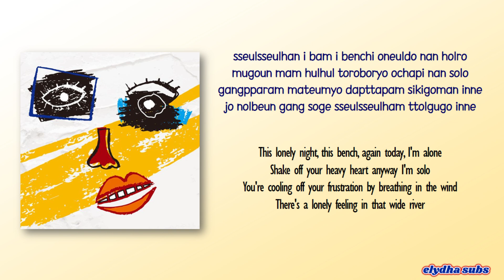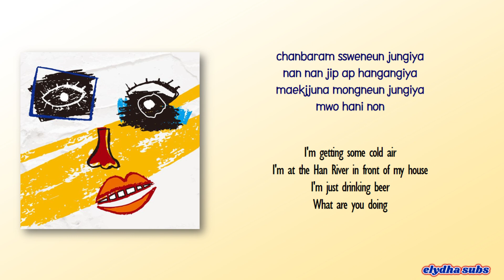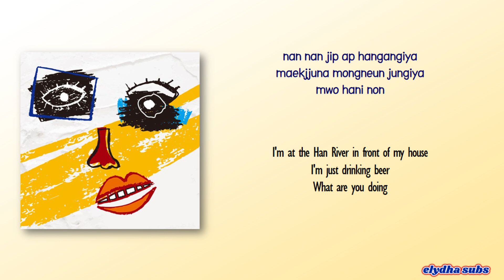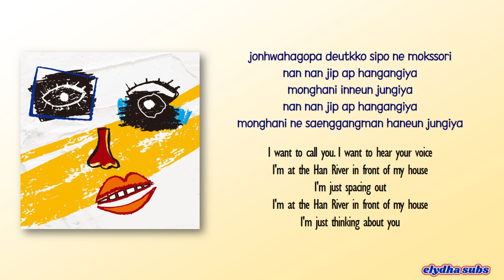JU-NE (iKON) - Han River [Rom|Eng Lyric]